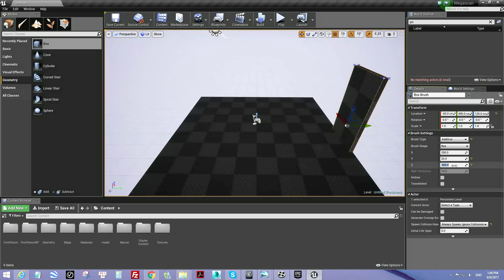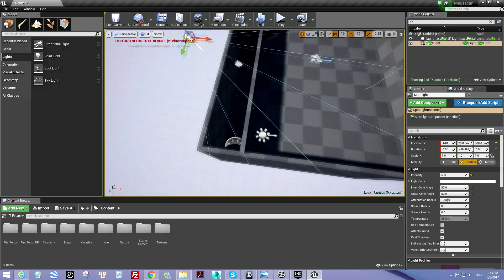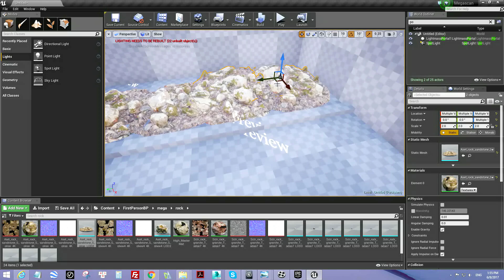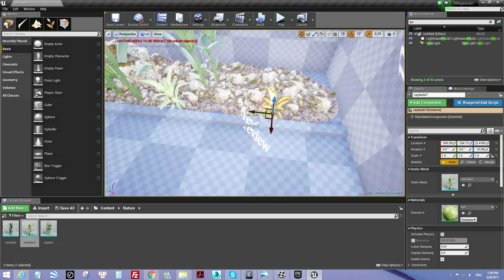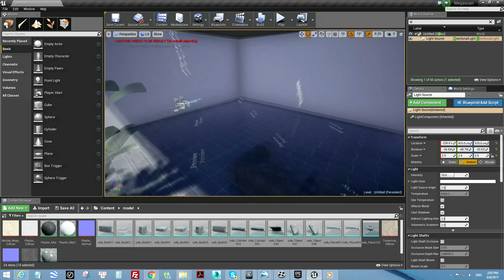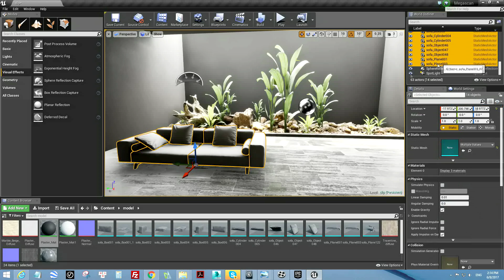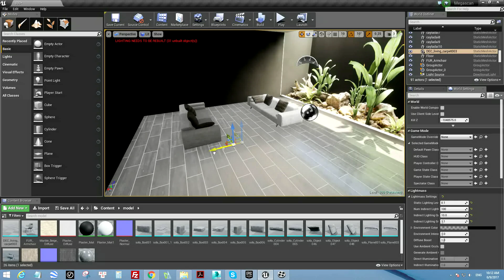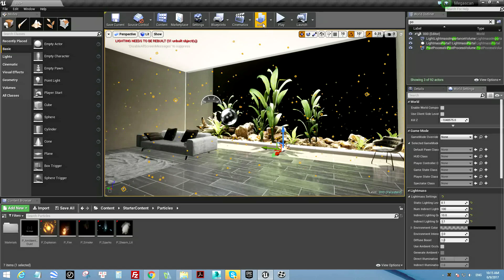Create simple interior scene in Unreal Engine 4 : Tropical garden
Simple scene UE4 tutorial hope you like it !!!

TRACKLIST
00:00 The Bold Love - Gone
03:33 Sleepdebt - I C U
08:02 Phaura - Departure
12:03 Matthew Riley - YEARS